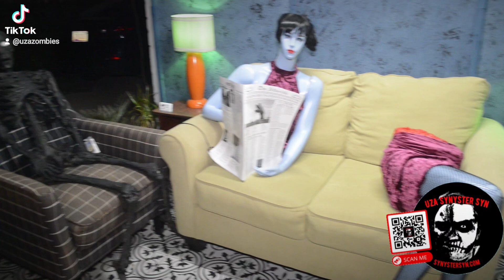Haunting With Heart Documentary is coming out October 2024! hauntingwithheart.com